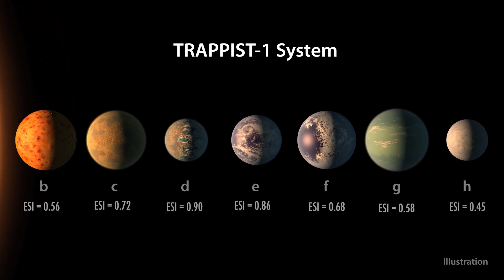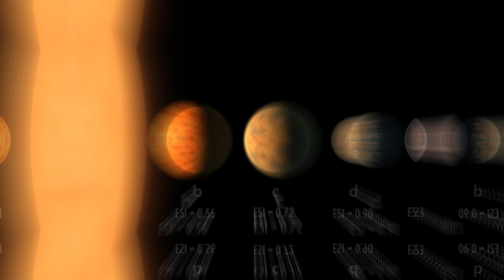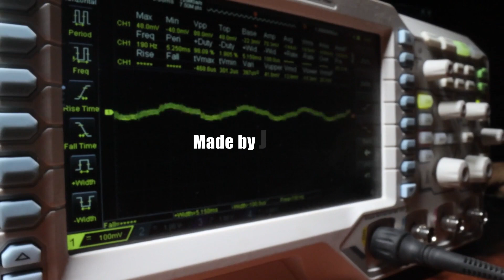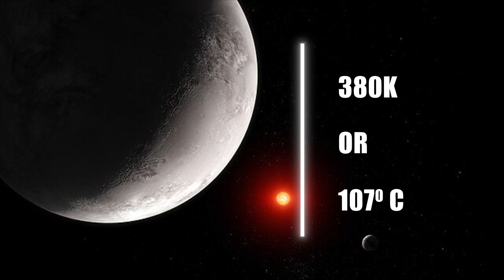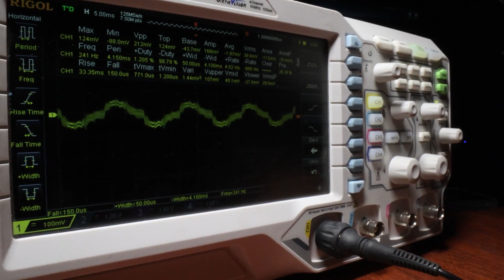JWST Discovers Alien Life on TRAPPIST-1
The James Webb Space Telescope has made an astonishing discovery, uncovering potential signs of alien life on the distant exoplanet TRAPPIST-1. In this groundbreaking revelation, we delve into the remarkable capabilities of the James Webb Telescope and the implications of finding extraterrestrial life in our universe. Join us as we explore the science, technology, and profound questions raised by this remarkable discovery.

Discover the fascinating world of space exploration and the quest to find life beyond our planet. Learn about the TRAPPIST-1 system, its significance in the search for extraterrestrial life, and the cutting-edge technology of the James Webb Telescope that made this discovery possible.

As we venture into the cosmos and the possibilities of life beyond Earth, you'll gain a deeper understanding of the universe and humanity's role in this exciting journey of exploration.